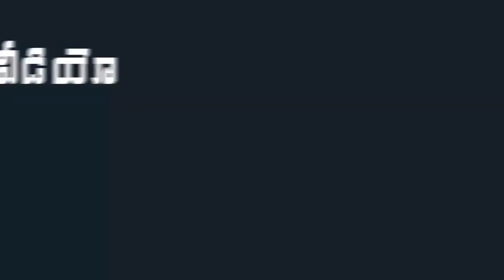Lakshmi Parvathi Gets Very Emotional at NTR Statue Opening Launch | Mana Aksharam